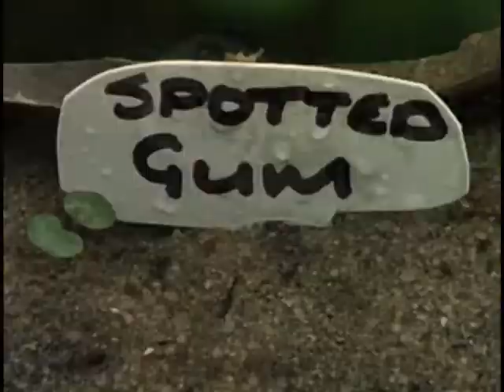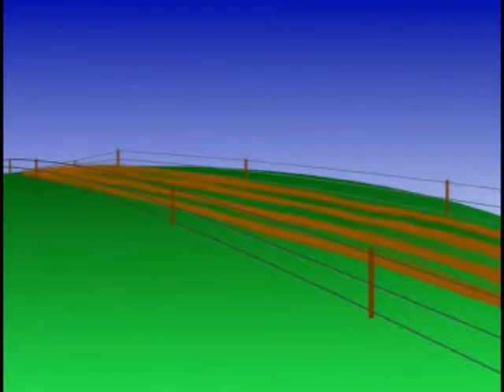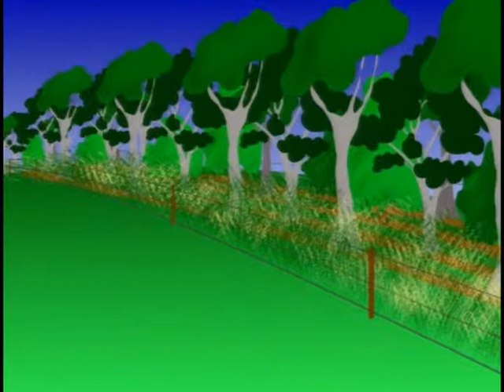On Borrowed Time: A Guide to the Potter Farm Plan, Episode 5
5. Natural Vegetation: The implication of tree and shrub planting; Methods of establishment; Siting principles; Fencing; Improving production areas.